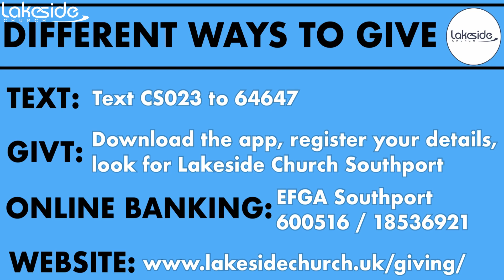Lakeside Church Online - Sunday 2nd August 2020